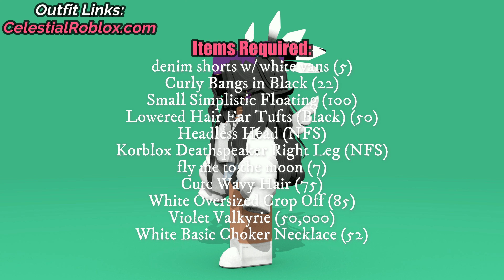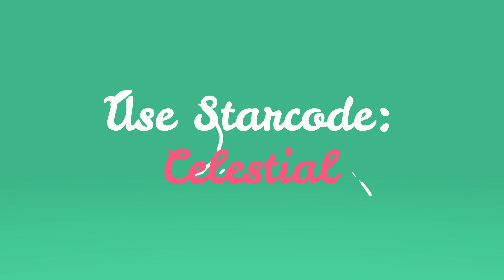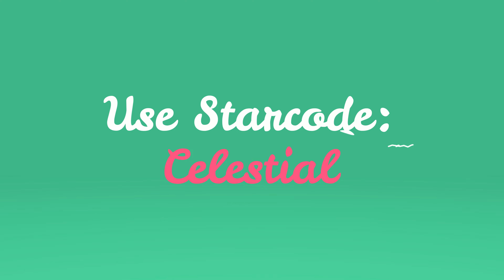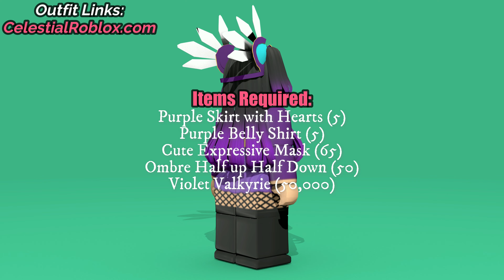10 Types Of Rich Outfits In Roblox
Being rich on Roblox has its own feel but if you don't have a rich looking outfit then how will people know ?, and to solve that problem we have here rich Roblox outfits make these outfits and look rich on roblox.